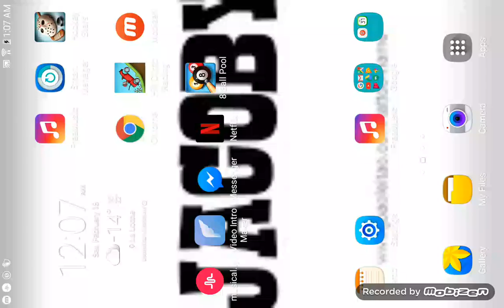Playing 8 ball pool with a small table must watch